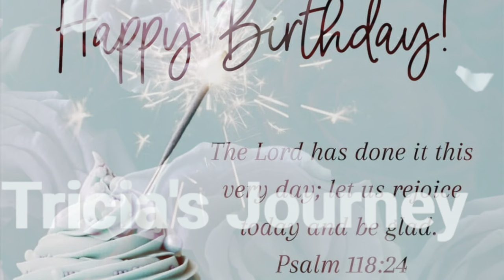Enjoying my birthday